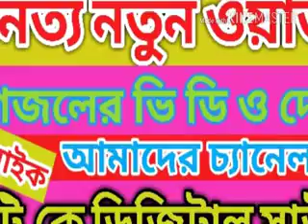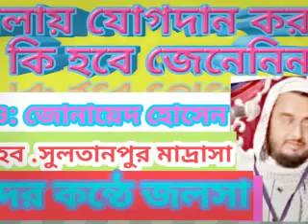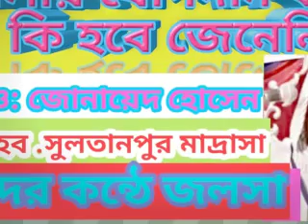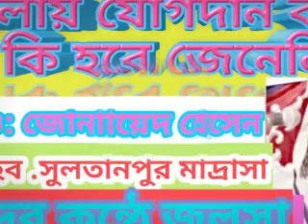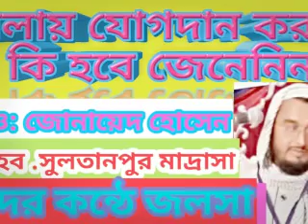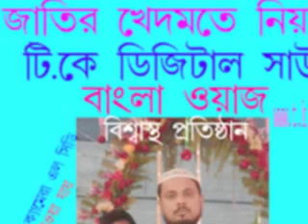মাও জোনায়েদ হোসেন সাহেব 9830193770 মেলায় জোগদান করলে কি হবে জেনেনিন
মেলায় জোগদান করলে কি হবে জেনেনিন
T.k Digital Sound Bhangar Bibiraite Bus Stand 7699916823